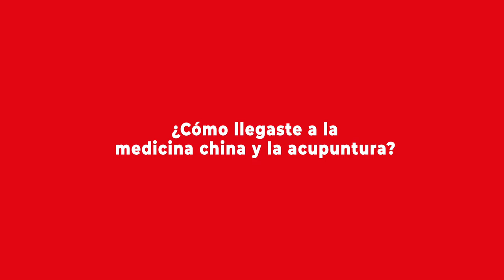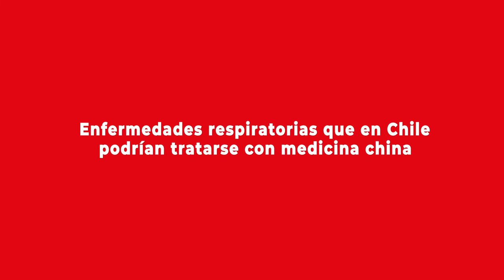Nicolás Escaffi y las posibilidades de la medicina china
Médico de medicina china de la Universidad de Medicina china de Tianjin y máster en acupuntura y moxibustión de la Universidad de Medicina China de Nanjing explicó a grandes rasgos cómo la medicina china contribuye en la prevención y tratamiento de enfermedades que son comunes en nuestro país.

Más detalles en la nota publicada por el Programa Asia Pacífico de la BCN